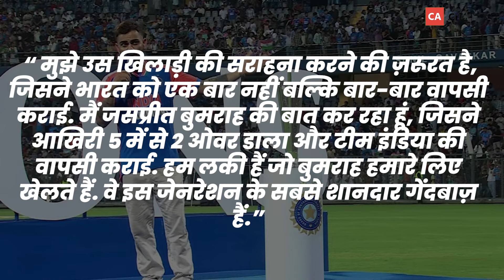बड़ी खबर: विराट-रोहित को देखकर जसप्रीत बुमराह भी लेने वाले हैं संन्यास! खुद बयान देकर मचाई सनसनी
About This Video: बड़ी खबर: विराट-रोहित को देखकर जसप्रीत बुमराह भी लेने वाले हैं संन्यास! खुद बयान देकर मचाई सनसनी